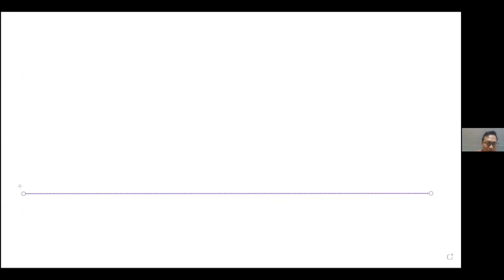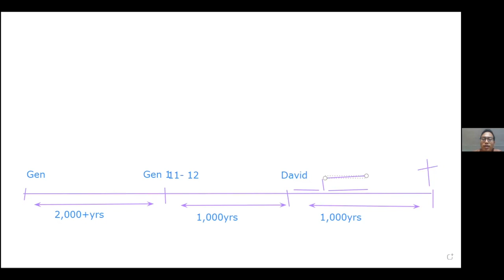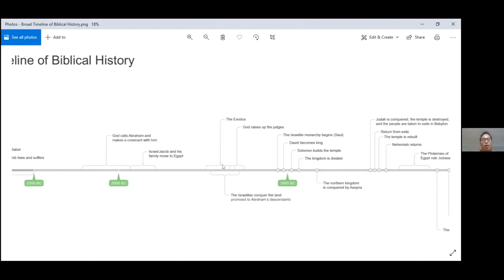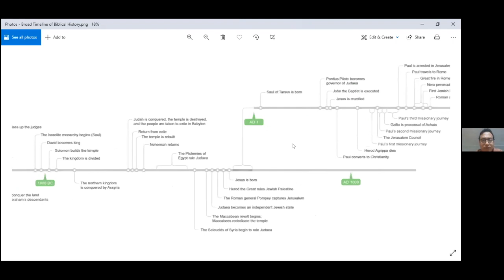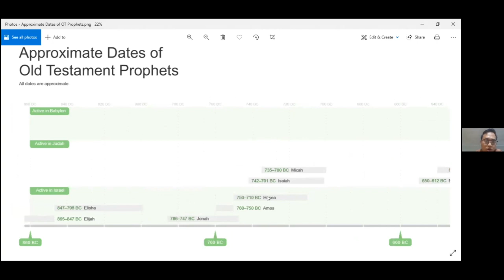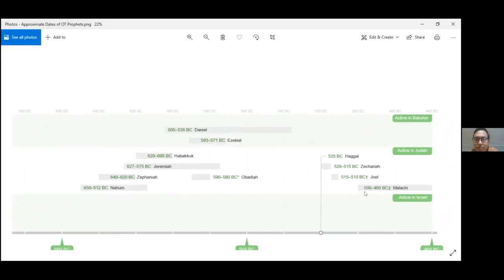2022-02-12 / ISAIAH ( 1:1 ) / Sia Cin Sawn Tuang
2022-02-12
ISAIAH ( 1:1 )
Sia Cin Sawn Tuang